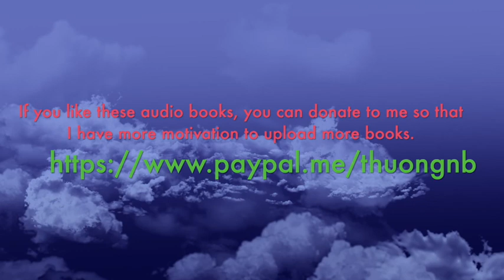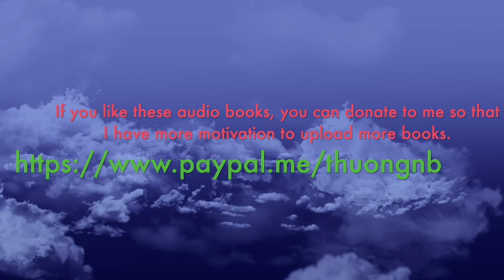Whiskey Beach l Nora Roberts Audiobook Part 2 | Story Audio 2021.